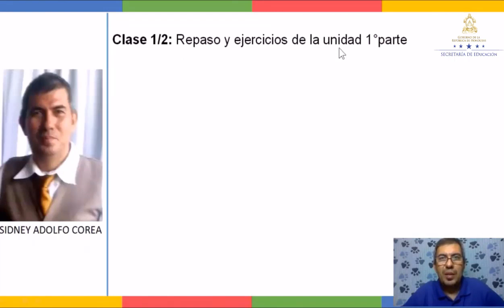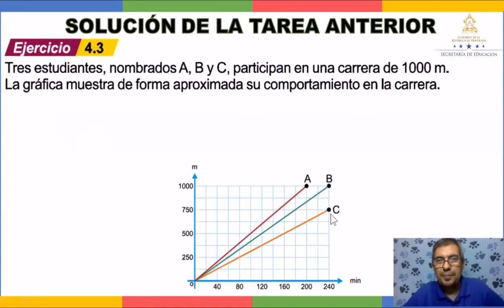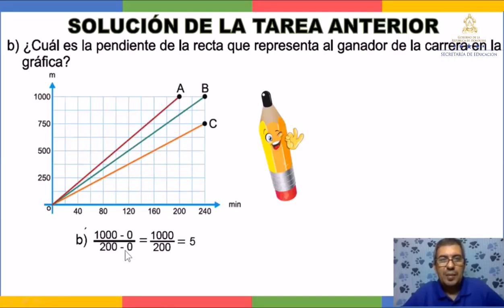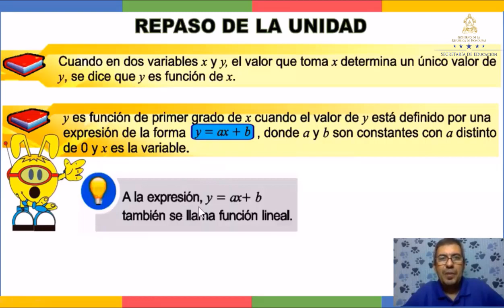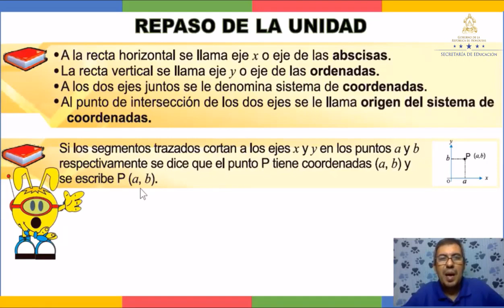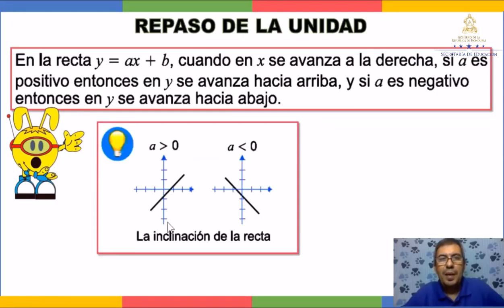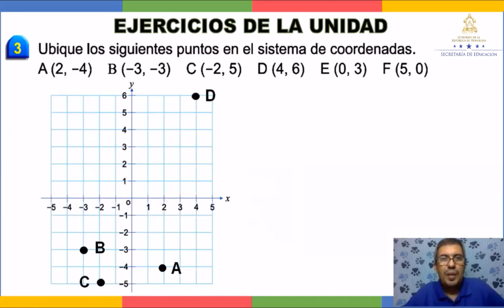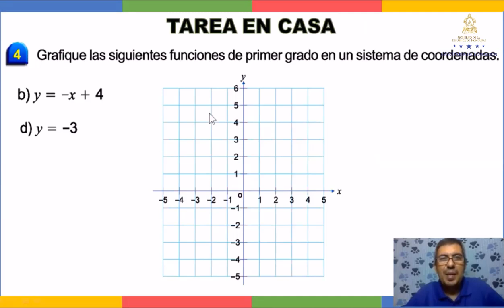Repaso sobre funciones clase 1 – Octavo Grado - Matemáticas